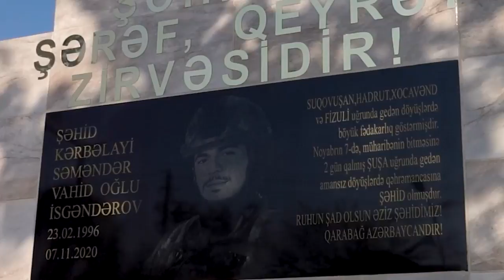Şəhid Səməndər İsgəndərovun xatirəsinə həsr olunmuş respublika turniri keçirilib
Vətən müharibəsinin Şəhidi  Səməndər İsgəndərovun xatirəsinə həsr olunmuş sərbəst güləş üzrə məktəblər və az yaşlılar arasında respublika turniri baş tutmuşdur. Respublika turniri təntənəli şəkildə keçirilmişdir. Yarışın təşkilatçısı Zirvə idman klublarının baş məşqçisi Elvin Aslanovdur. Bu cür təşəbbüslər Şəhidin ailəsi üçün kiçik təsəllidir. Valideyn üçün övlad itkisi çox ağırdır. Amma belə də onlar bir az daha da gümrah olurlar. Bundan sonra da bu cür yarışlar olacaq, orada gənc idmançılar iştirak edəcəklər. Amma Şəhid Səməndər İsgəndərovun adına olan yarışda iştirak fərqlidir. Burda siz hamınız qalibsiniz çünki, şəhidlər öz qanları hesabına torpaqlarımızı azad ediblər. Ümid edirəm ki, bu cür turnirlər davamlı olacaq. Vətən uğrunda ölüm mərd üçün fərəhdir. İnanıram ki, yeniyetmələr tarixi unutmayacaqlar, Ümid edirəm ki, bu cür turnirlər davamlı olacaq və gənclərin yetişməsinə xidmət edəcək.

Qeyd edək ki, Şəhid Səməndər Vahid oğlu İsgəndərov ​​​​23 iyun 1996-cı ildə  Masallı rayonunun Sərçuvar kəndində anadan olub. Azərbaycanın Milli Qəhrəmanı Səfəralı Məmmədov adına Sərçuvar kənd tam orta məktəbini bitirdikdən sonra, 2014-cü ildə Masallı rayonundan həqiqi hərbi xidmətə yola salınır. «N» saylı hərbi hissədə həqiqi hərbi xidmətini topçu kimi uğurla başa vurub.

27 sentyabr 2020-ci il tarixində başlanan Vətən müharibəsində bir çox istiqamətlərdə gedən şiddətli döyüşlərdə qəhrəmanlıq və igidlik göstərən Səməndər düşmənin xeyli sayda canlı qüvvəsini məhv etmiş və itkimizin az olması üçün yaralı əsgərlərimizi döyüş meydanından çıxarmaqdan ötrü əlindən gələni əsirgəməmişdir.
Döyüşdə böyük şücaət göstərən Səməndər İsgəndərov Azərbaycan Respublikasının ərazi bütövlüyü uğrunda canından keçməklə Şuşa uğrunda gedən şiddətli döyüşlərdə qəhrəmancasına şəhid olmuşdur. Şəhid Səməndər Vahid oğlu İsgəndərov Sərçuvar kənd qəbiristanlığında izdihamla torpağa tapşırıldı.
Subay idi. 6 ay idi ki, nişanlanmışdı...

Azərbaycanın ərazi bütövlüyünün təmin edilməsi uğrunda döyüş əməliyyatlarına qatılan və hərbi hissə qarşısında qoyulmuş tapşırıqların icrası zamanı vəzifə borcunu şərəflə yerinə yetirdiyi üçün Azərbaycan Respublikasının Prezidenti cənab İlham Əliyevin Sərəncamına əsasən Səməndər Vahid oğlu İsgəndərov ölümündən sonra "Vətən uğrunda" medalı ilə təltif edilmişdir.